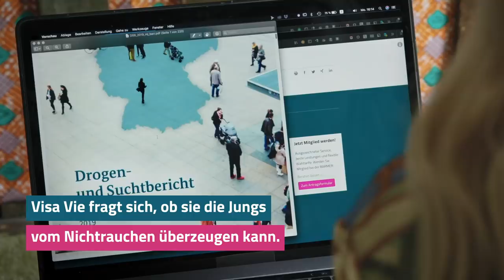Challenge: Kann Visa Vie Raucher überzeugen, nie wieder zu rauchen?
Die Konfrontation!
Moritz Neumeier, Stand-Up-Künstler und aktiver Raucher, kommt aus einer Familie von Kettenrauchern. Till Reiners, Comedian und aktiver Raucher, der sich selbst als Nicht-Raucher bezeichnet. Netter Versuch, Till – aber du bist Raucher.
Stellt sich nur die Frage: Wie lange noch? In Kooperation mit Daniela Ludwig, Drogenbeauftragte der Bundesregierung, spricht Visa Vie mit den beiden übers Rauchen. Dies wird kein Aufklärungsgespräch über gesundheitliche Nachteile für den Körper. Visa Vie bringt ganz andere Argumente mit – vielleicht schockierende Argumente? Werden Moritz und Till nach dem Gespräch aufhören? Schaut es euch an!